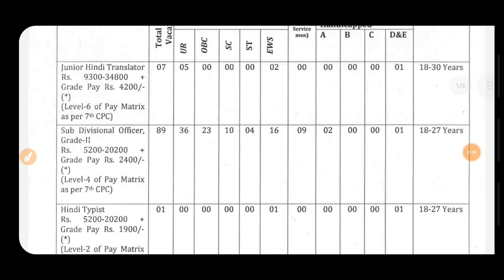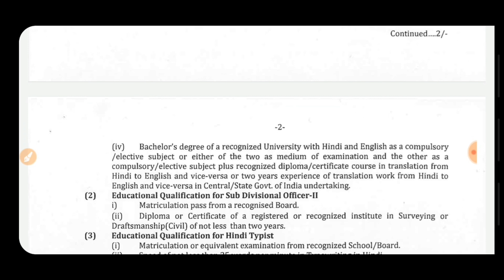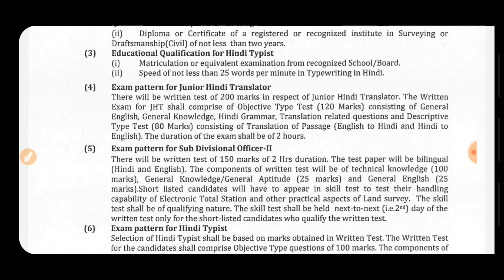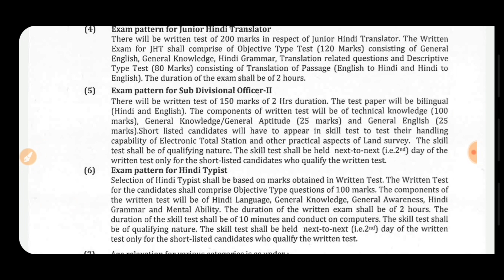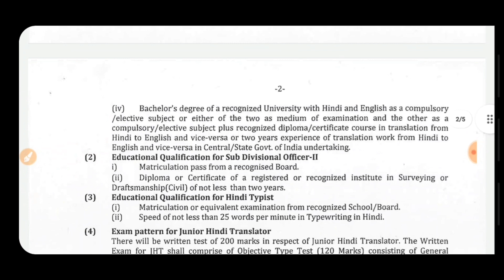PUNJAB GOVT JOBS DEC 2021 ||PUNJAB ROADWAYS BHARTI 2022 || PUNJAB GOVT JOBS INFO || JOB DEC 2021